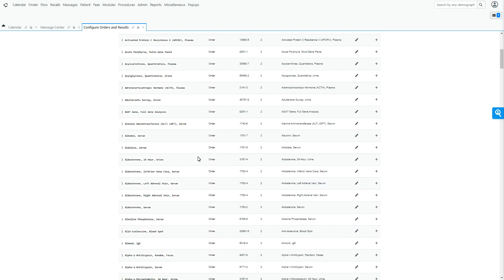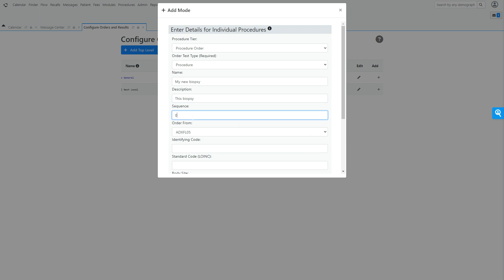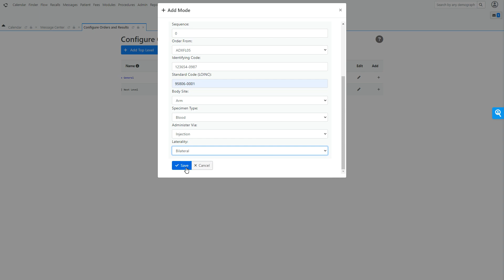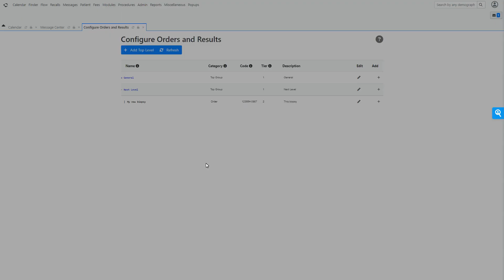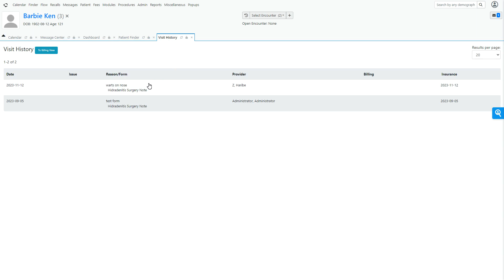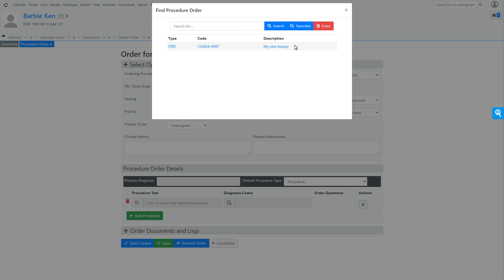Adding Procedure Order Codes In OpenEMR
In this video, putting in procedure codes and descripts is what is covered.